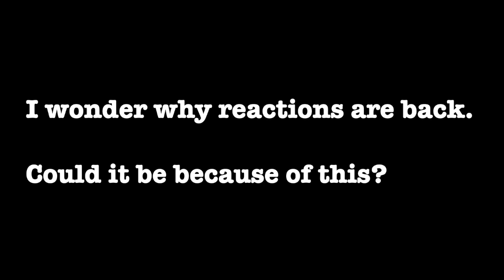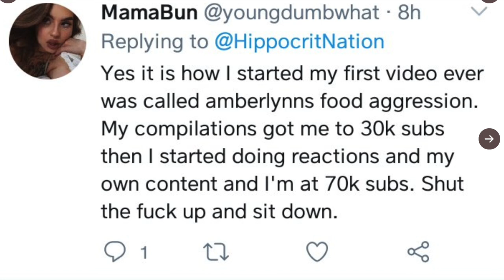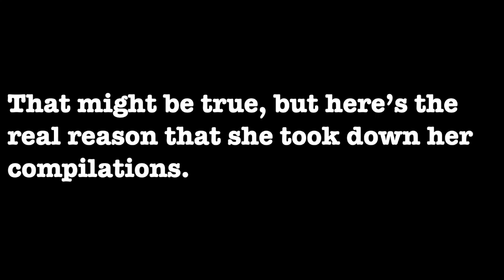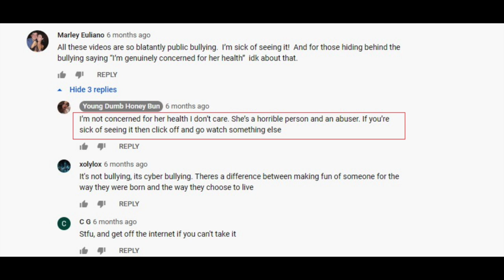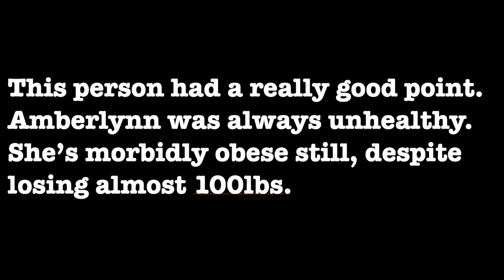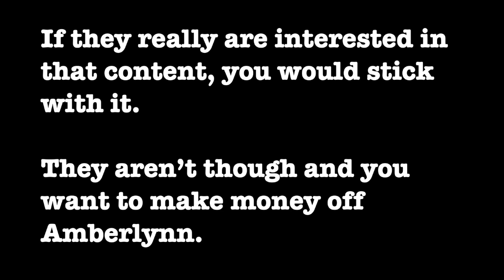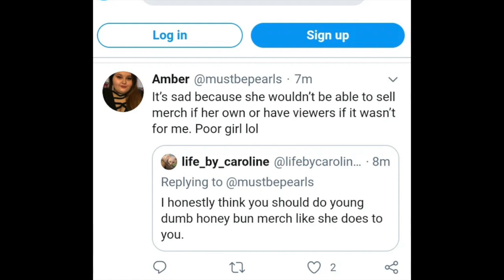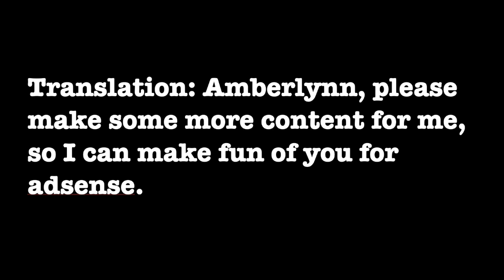YOUNG DUMB HONEY BUN: COMING BACK FOR THE MONEY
Young Dumb Honey Bun has announced her triumphant return to reacting to Amberlynn Reid. I guess our gorl is healthy enough to get criticized again.